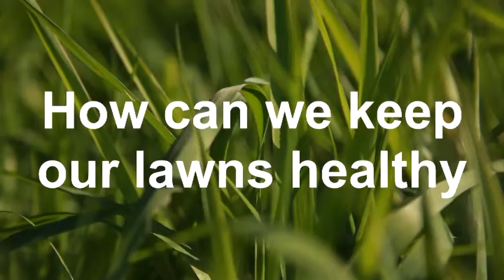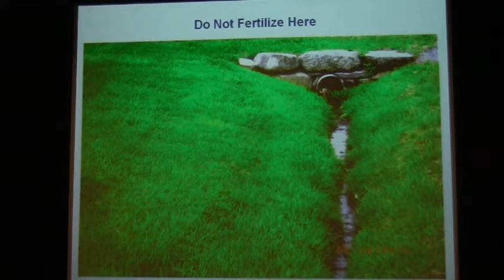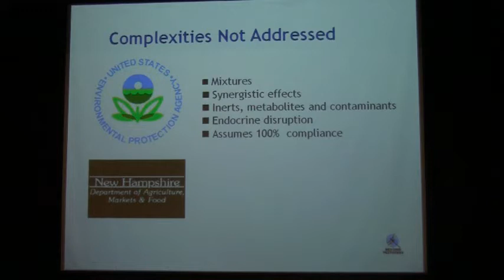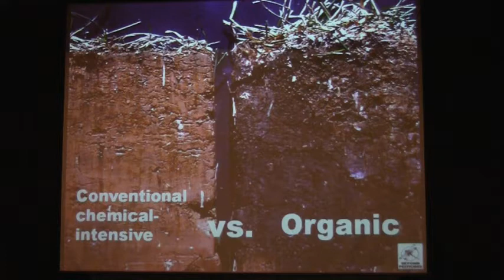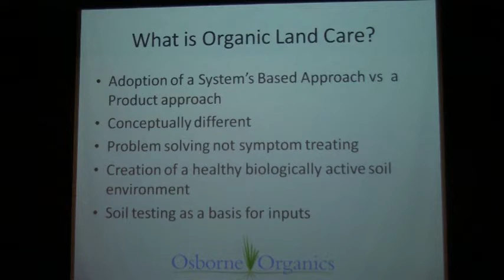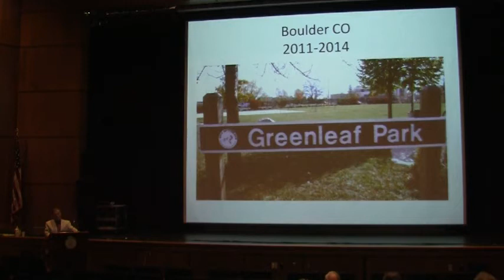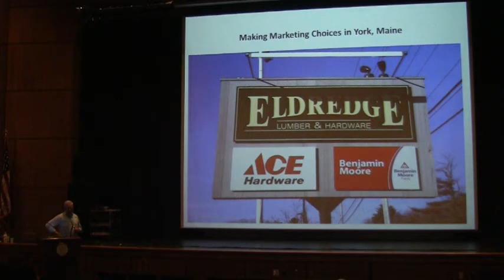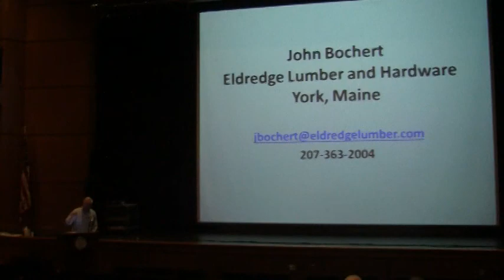Healthy Lawns, Clean Water Forum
Are fertilizers, pesticides, insecticides, herbicides, and neonicitinoids good for you? Your food? Or clean water?

At the Healthy Lawns, Clean Water public forum on May 4, 2016, speakers presented on these issues and others such as dependence on pesticides,  treating lawns with healthy, safe and sustainable materials and helping the public make smart alternative choices.